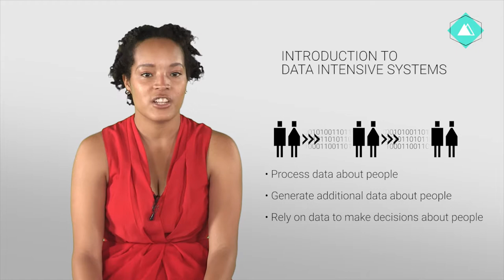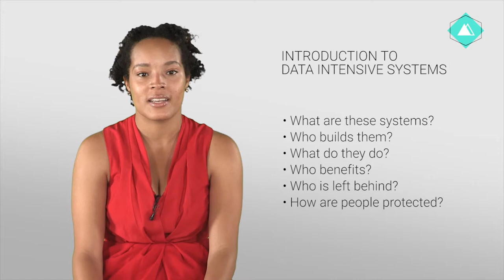DIS 1.2 Intro to DIS Privacy International